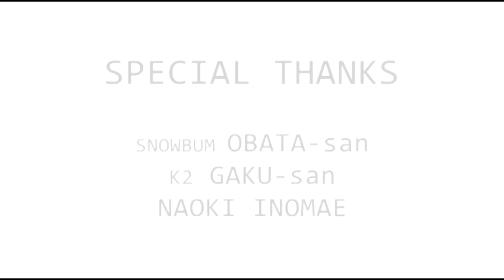"RIDE WITH A FAMILY"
2011年アメリカ・コロラド州で1カ月すごしたクルーでのメモリームービー。
スノーボードもオフも本当に楽しくて、充実した時間が過ごせたので、思い出にと思って作りました。
あの1カ月だけのメンバーに本当に感謝です。
This is SNOWBOARD!!

編集：岡本圭司

メンバー：
オカモト　ケイジ
カドノ　ユウキ
イシカワ　アツシ
セキ　イサオ
ヒラタ　タクミ
アイカワ　ヨシオ
オグラ　ジョウ